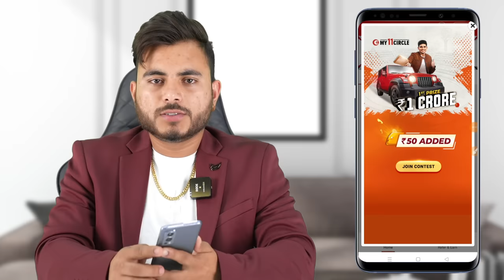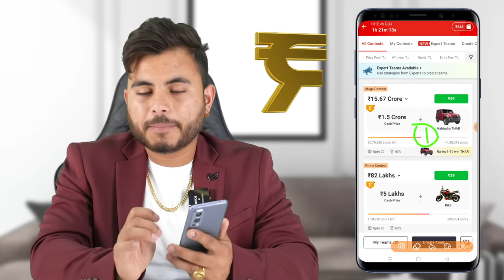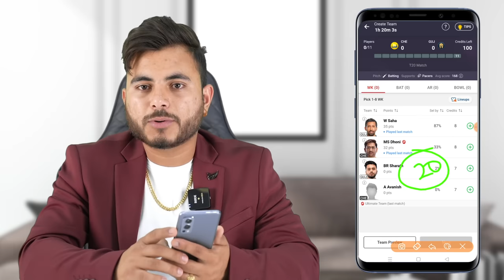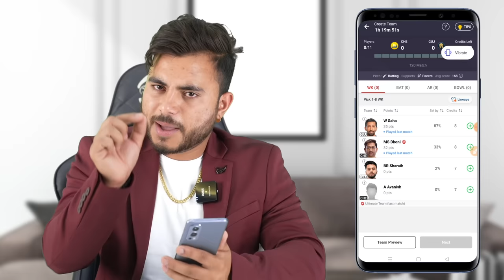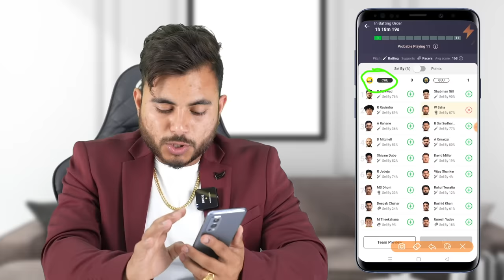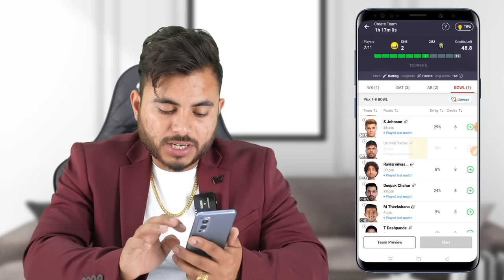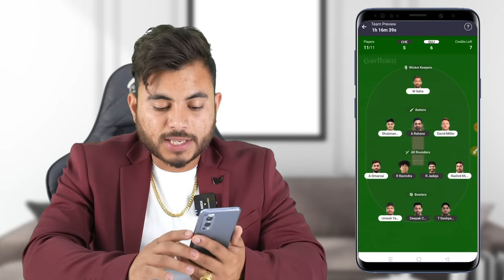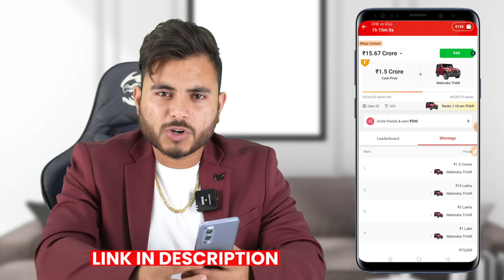My 11 Circle Kaise Khele | How To Play My 11 Circle | My11Circle Team Kaise Banaye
My 11 Circle Kaise Khele | How To Play My 11 Circle | My11Circle Team Kaise Banaye | My 11 Circle Team Today | My 11 Circle Kaise Khele IPL 2024

✅Refer Code - HARJ1254

Download and Join team now✅ With ₹1 now Deposit and start my11 circle

My11 Circle Kaise Khele | How to play my 11 circle and win Mahindra Thar and 1 crore first prize in My 11 circle team kaise banaye | How to create team in My 11 circle.

Topic Covered -
my 11 circle team kaise banaye live
my 11 circle today team
my 11 circle kaise khele 1rs
my 11 circle team kaise banaye hindi
my 11 circle kaise khele team kaise banaye
my 11 circle kaise khele account kaise bnaye
my 11 circle kaise khele today team
my11 circle kaise khele 1rs
my 11 circle khele ipl 2024
my 11 circle mahindra thar